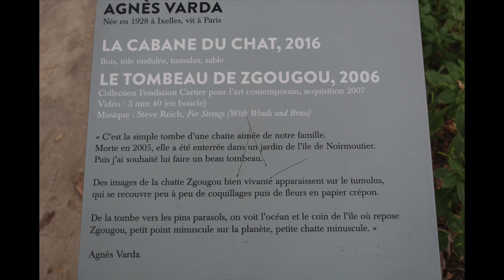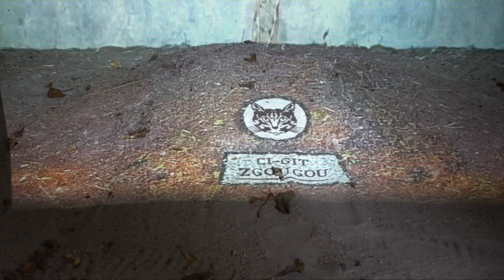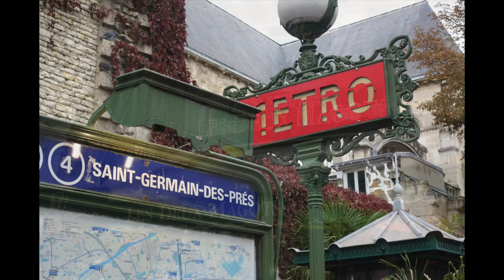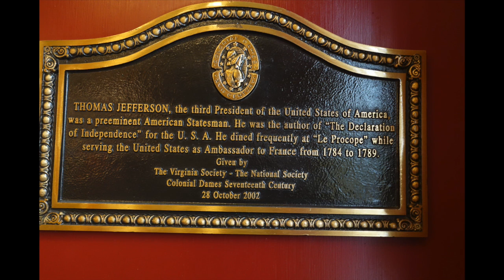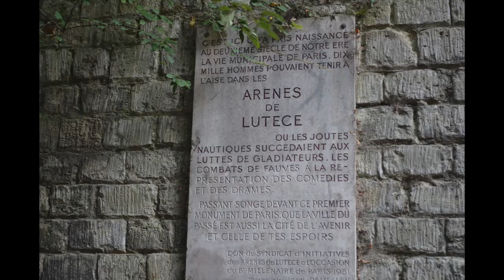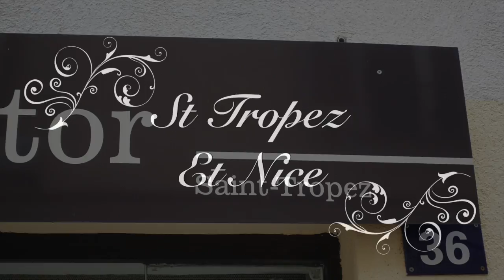Travels with Nienke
This video is about a trip through France with all its problems and pleasures.